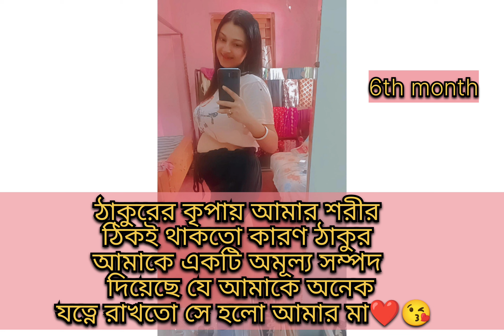amar pregnancy journey 😍❤️banglavlog